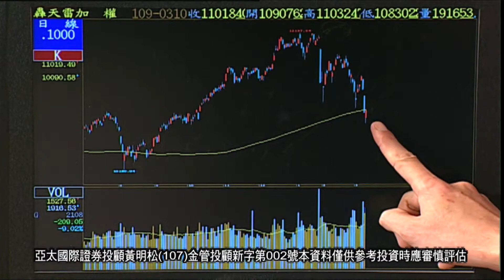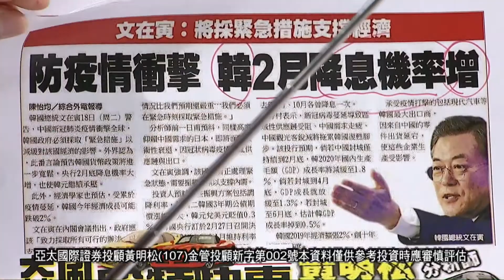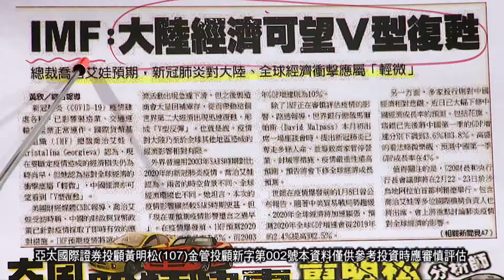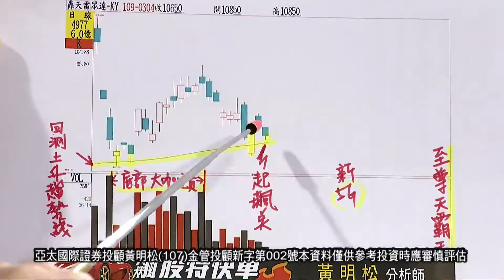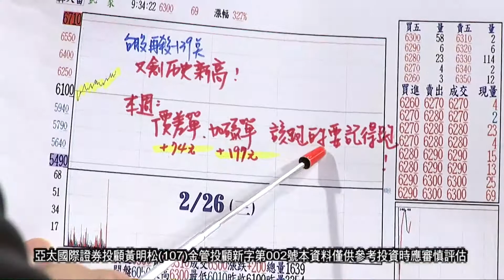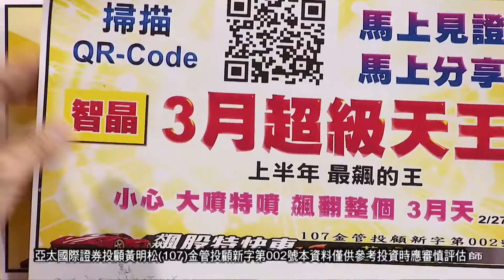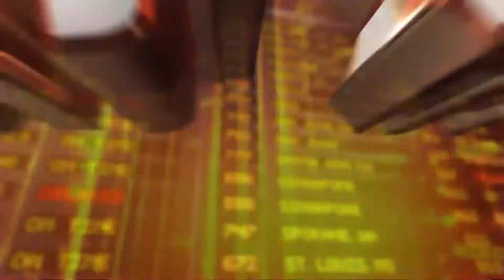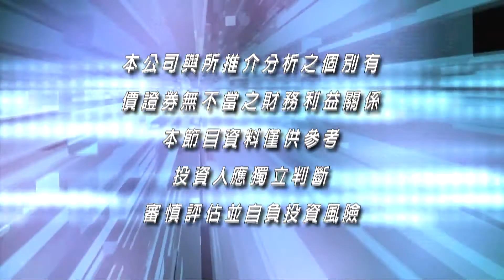20200310 光一檔鈊象操作績效就是大贏空頭老輸啦 美股暴跌2000點 但台股跌不下去 代表美股也要開始大反彈 這裡不買你一定會後悔! 空頭老輸講遊戲股不敢講飆股鈊象? 黃明松 飆股特快車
黃明松 飆股特快車